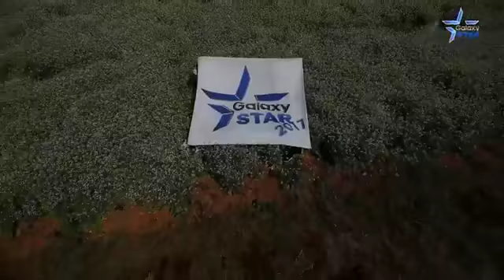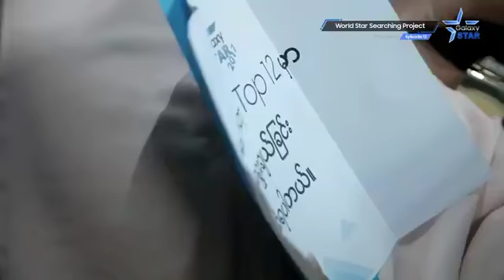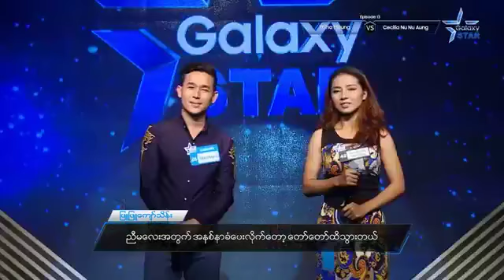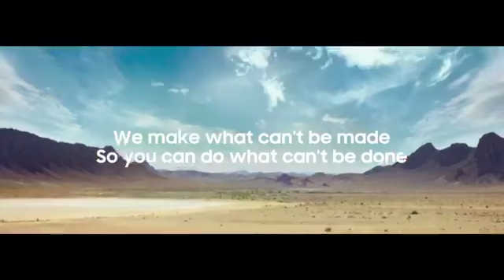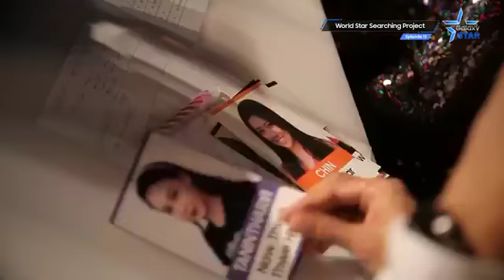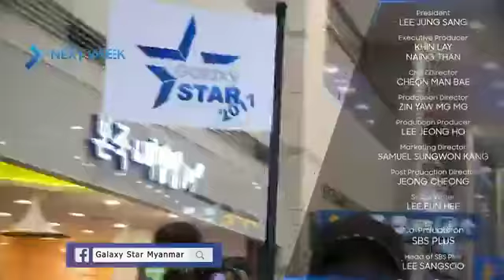galaxy star 2017 episode13